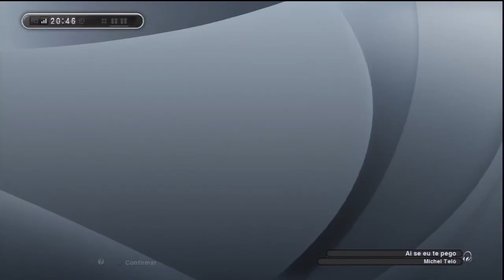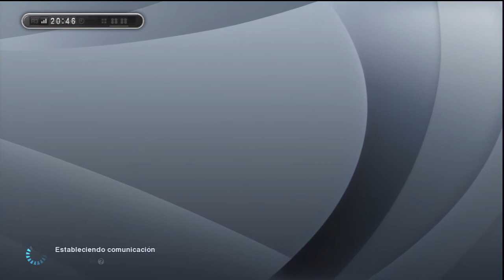PES 2013 | LMO Road To Schalke04 | Ep. 1 | Primeros fichajes y partido de estreno =)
►Dejadme comentarios, es lo que más me anima *-*
►Like y Fav si os gusta lo que veis! :D
▼ ▼ ▼ Click para más info :D ▼ ▼ ▼

►SKYPE
elpollowantz

►ID PS3
El_Pollo_Wantz